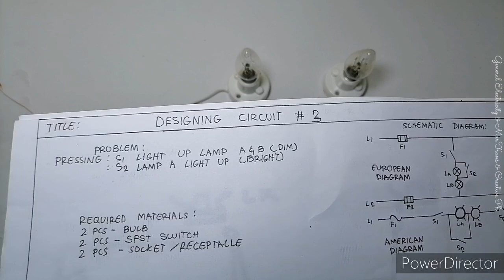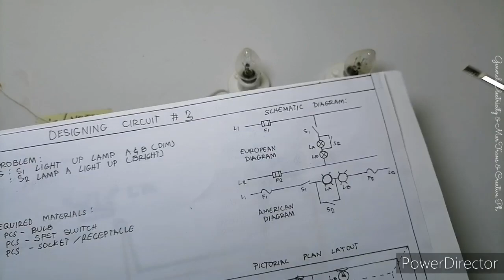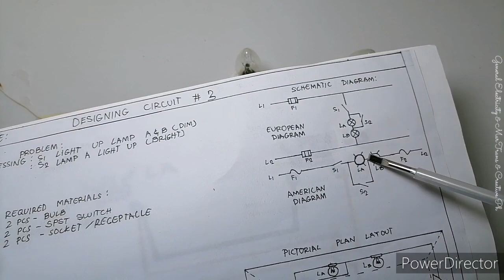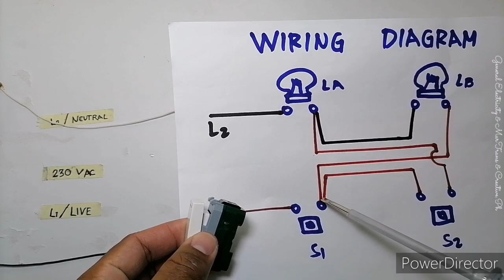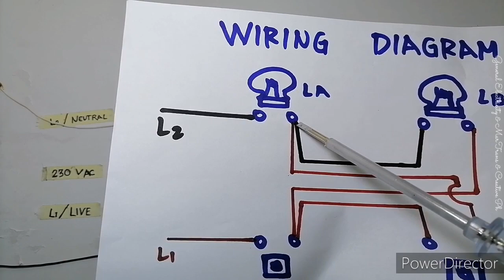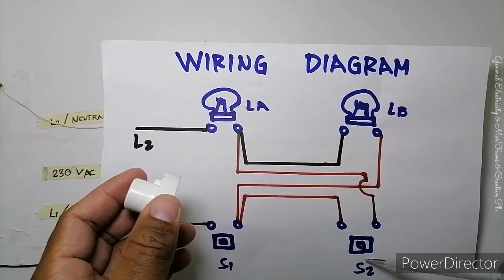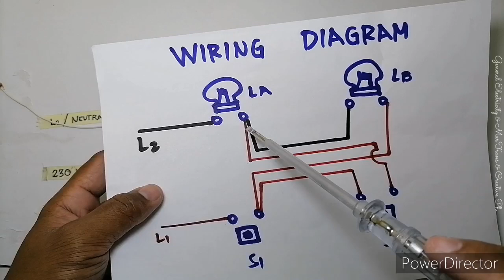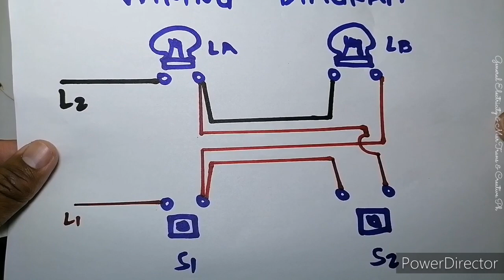Designing Circuit # 3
design circuit